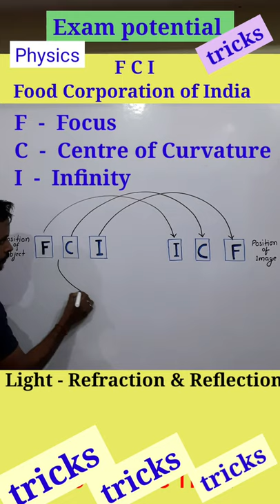image formation trick | tricks to remember image formation of an object in a lens or mirror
tricks to remember image formation of an object in a lens or mirror

This vedio tutorial is given by myself Rahul Kumar . My educational qualification is Ph.D. M.Sc B.Ed. B.Sc. STET Bihar two times CBSE CTET BETET I.Sc. ( Physics Chemistry Biology Mathematics )

My moto - To provide complete study materials to all students from class 6 to 12 without consumption of their money. My aim is to make my students successful like a top rankers.

Help zone
Detail notes of this vedio is available here which helps you to make notes of the chapters.
You may ask any questions or doubt through my email or comment box.
You may suggest me also. for improvement of my upcoming vedio tutorials.

This vedio is useful for class 12 Chapter optics and class 10 light Reflection and refraction and also for class 7 & class 8

VEDIO DETAILS

Links of our other vedios

Physics

Chemistry

Biology